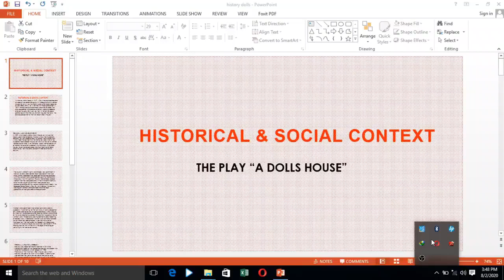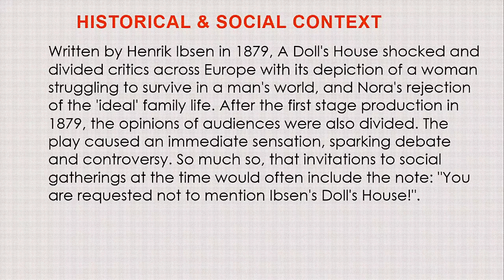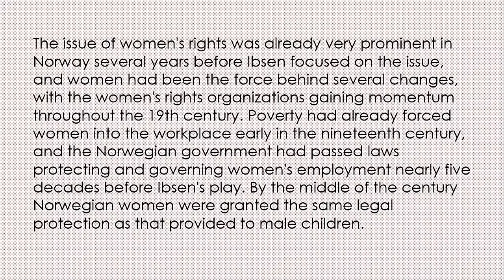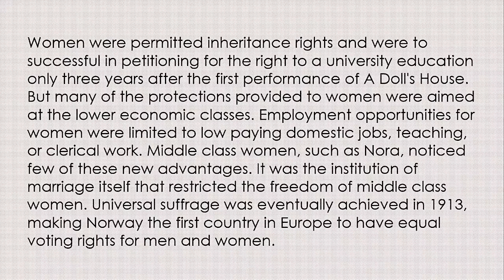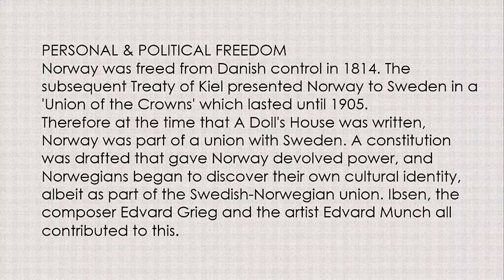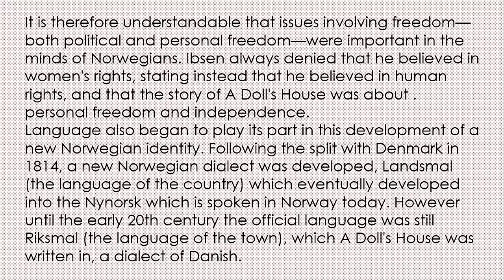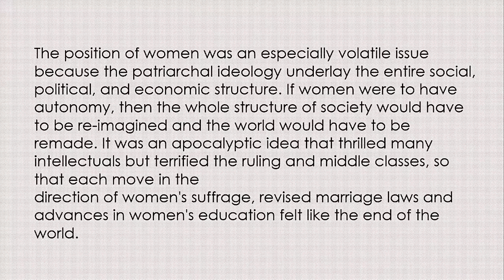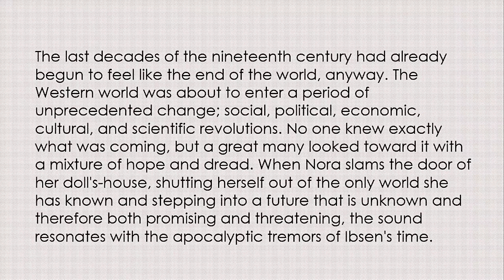Social and Political context of a Dolls House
The video lecture presents the Historical and social context of the time when A Doll's house was written. The lecture also takes into account the political situation in Norway and the feminist movement of the time in connection to the play A Doll's House.